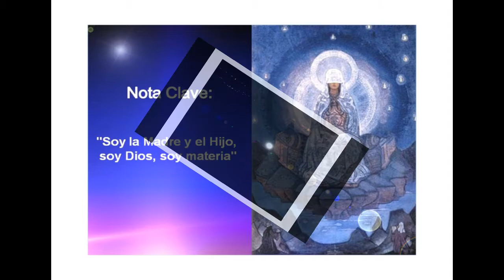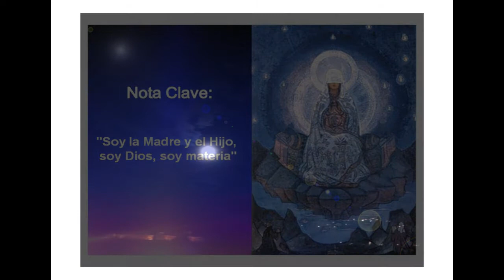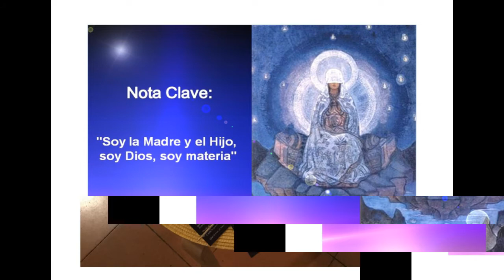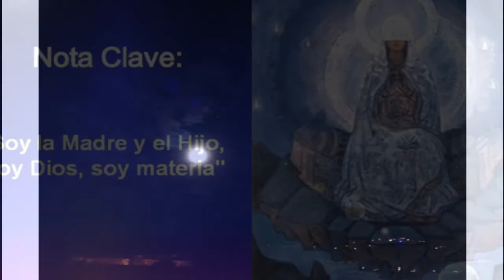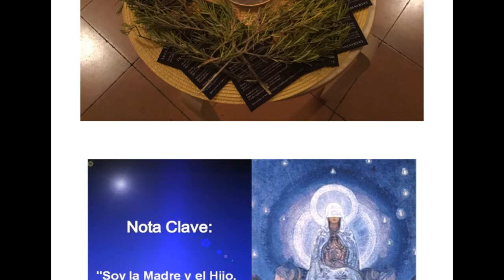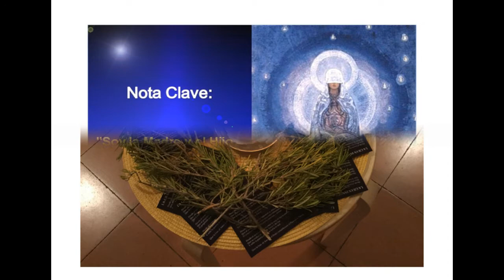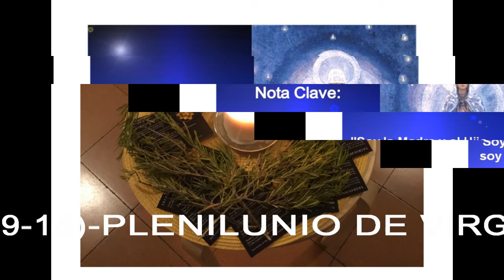PLENILUNIO DE VIRGO, AMIGOS INDIA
plenilunio de virgo en amigos de la india, exposición del tema del acercamiento a la jerarquía durante la luna llena, acto de servicio, conciencia grupal, trabajo de expresión del alma aprovechando las energías disponibles; tema de la nota clave, entendiendo la materia como la proyección mental del  logos, el tercer aspecto de la creación, conocido también como aspecto Brahma, aspecto virgen maría, aspecto kundalini o aspecto espíritu santo, de la unión de la materia tercer aspecto del creado con el primer aspecto surge el segundo aspecto o aspecto hijo, la conciencia crística, su despertar, su plasmación y el campo de servicio que se abre delante: servir a la humanidad. nota clave del signo de virgo: soy la virgen y el hijo, soy dios, soy materia.
(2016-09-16)-PLENILUNIO DE VIRGO, AMIGOS INDIA por Jesús Jurado